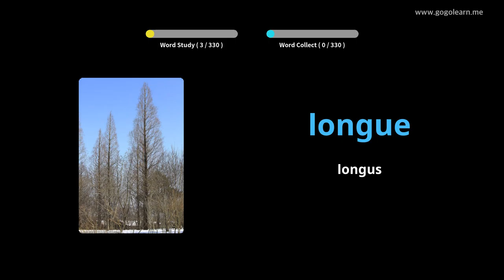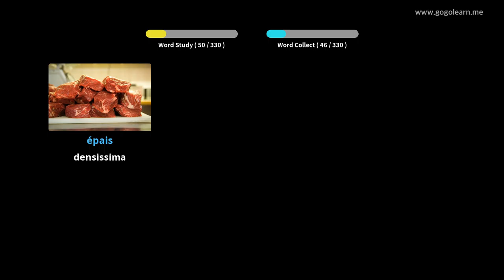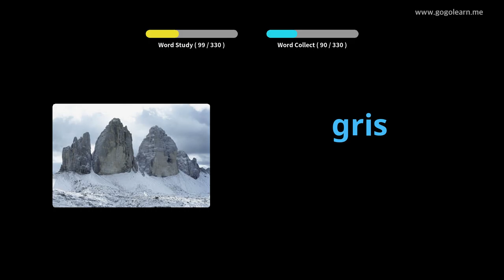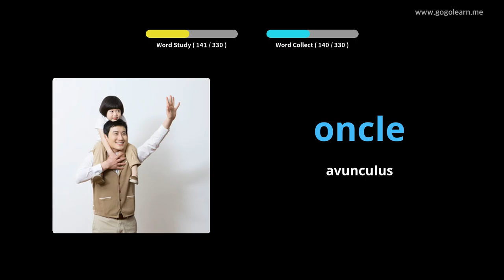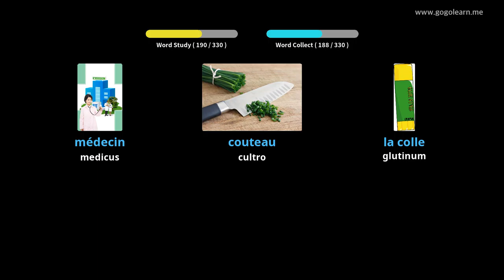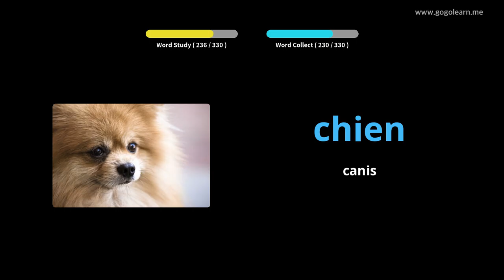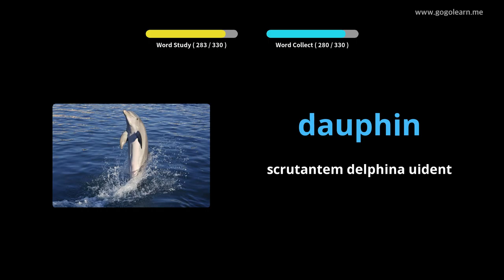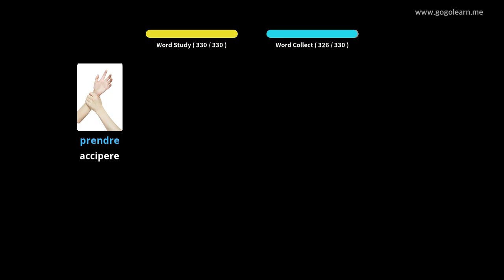Latin filii FrenchVocabulary |Golearn